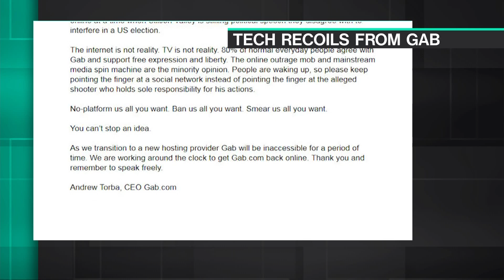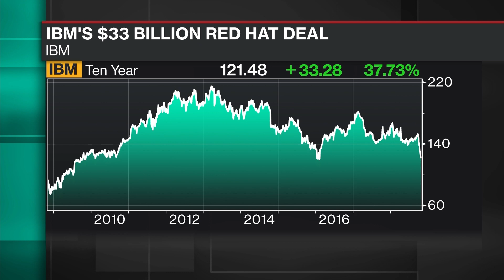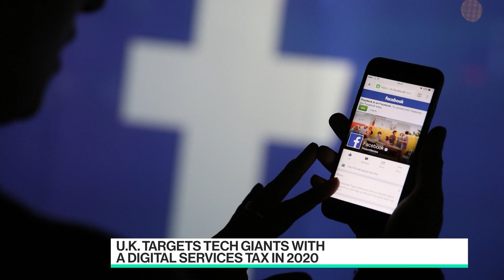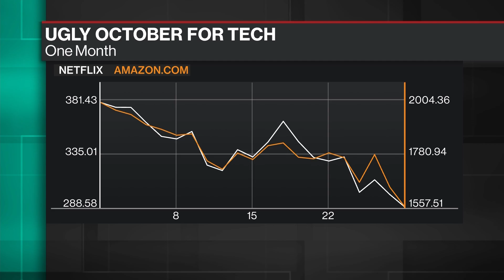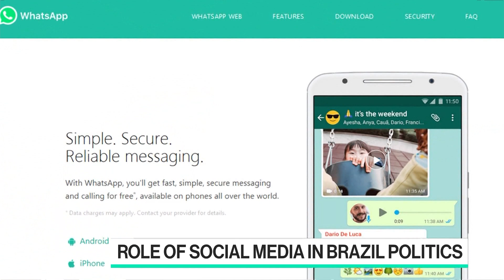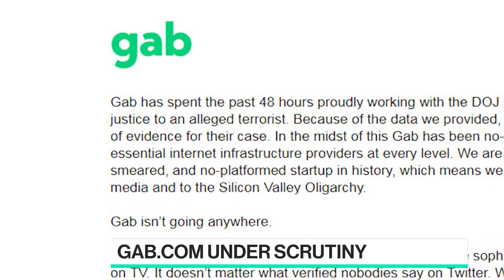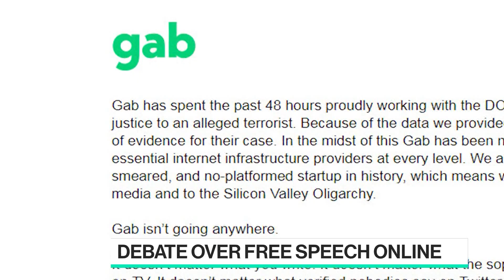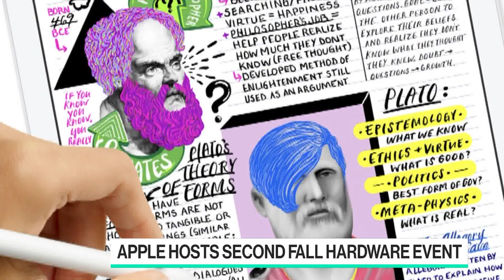'Bloomberg Technology' Full Show (10/29/2018)